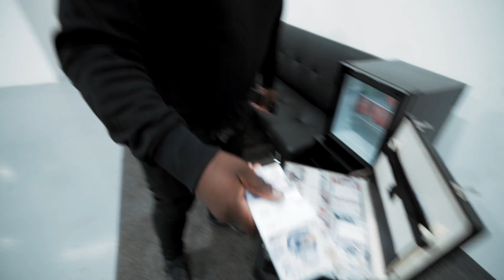SCOTT WON MY *1200 BHP* E63S FOR £1.99!!! *NEW WHIP REVEAL*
Yo Guys!